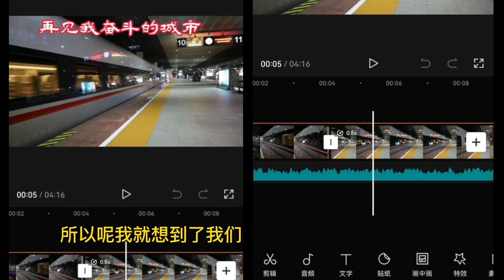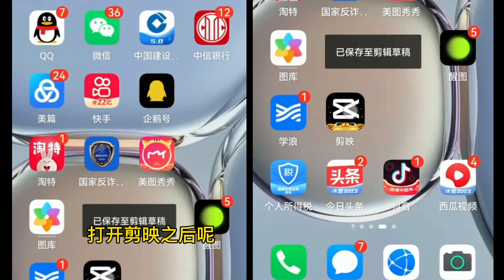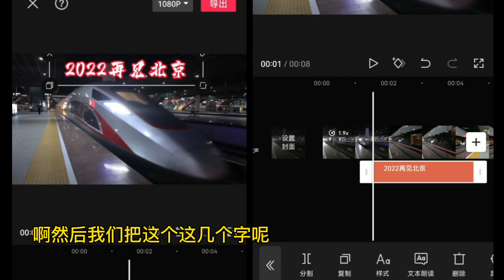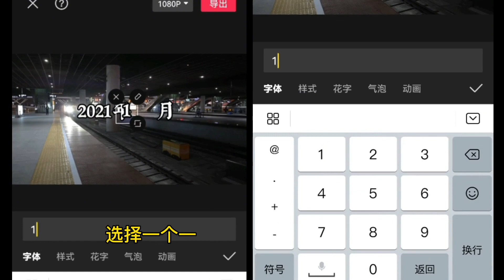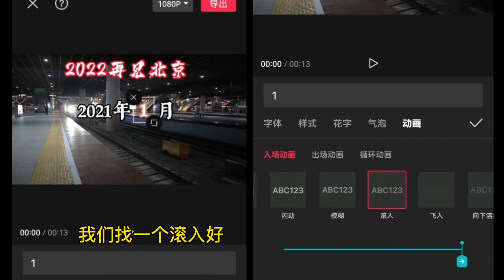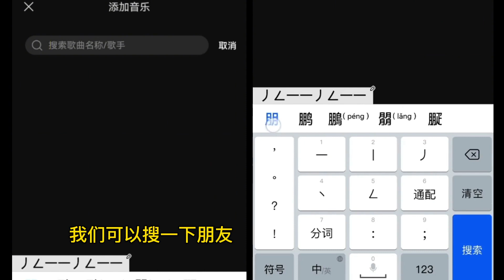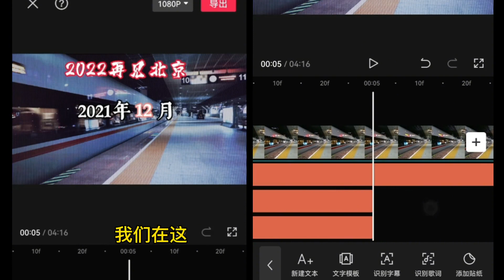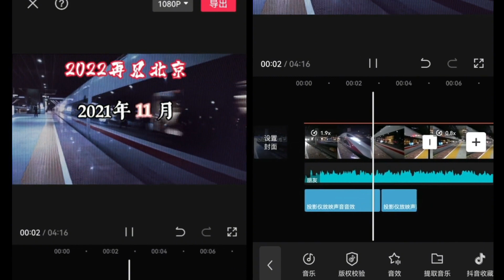剪映制作一个日历文字滚动效果，适合游子返乡vlog的片头或片尾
剪映制作一个日历文字滚动效果.
认证：优质生活领域创作者
简介：知识无价，但更不应有价！ 免费教你初级自媒体知识。 想月入5万请绕行，别整那虚无缥缈的。 脚踏实地，稳步向前.